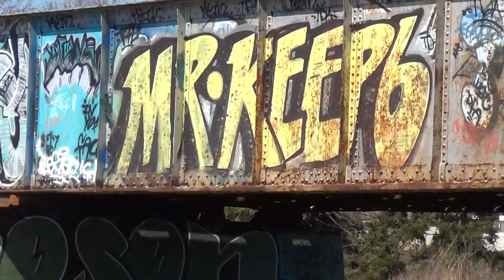Train benching on the beach with Craver SDK - Stompdown Killaz